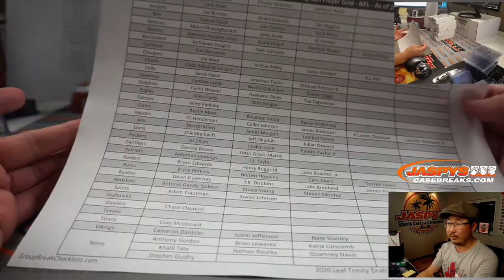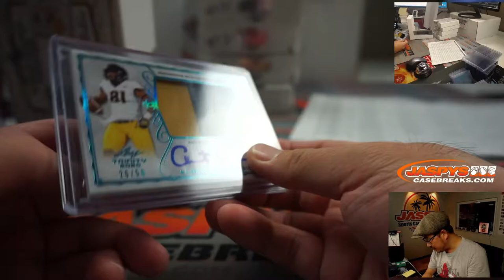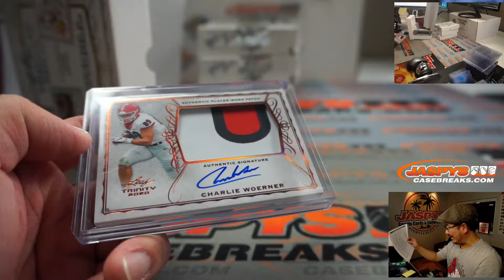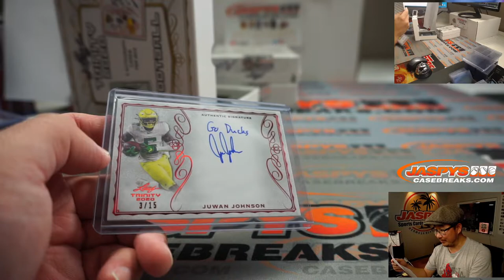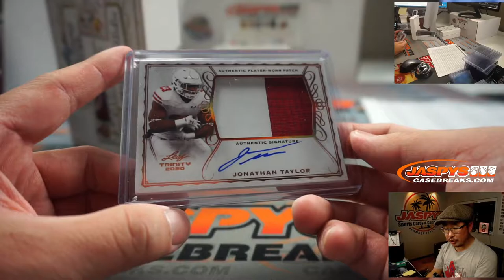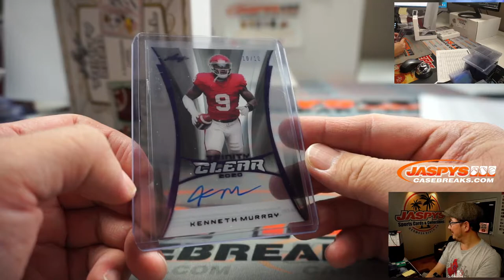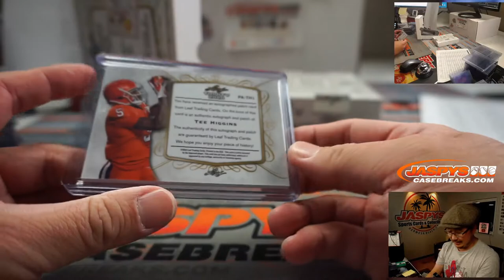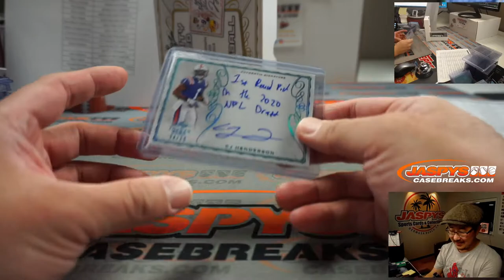Tu, 11.10.20 || 5Box (1/2) PYT #2 || 2020 Leaf Trinity Football (NFL)